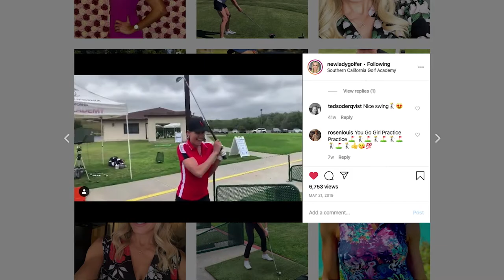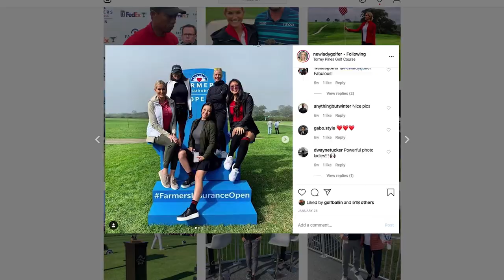Who is Alissa Kacar?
Get to know Alissa Kacar (@NewLadyGolfer on IG) and her story into the game of golf.